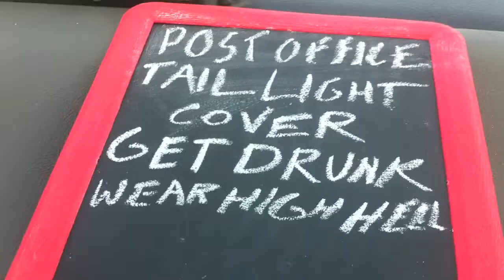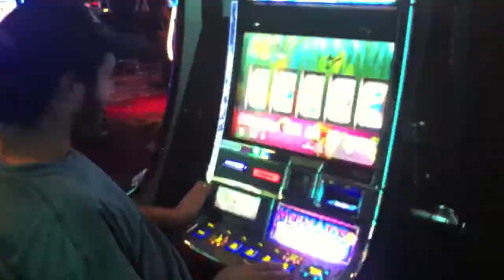All Season Tired- Carolyn Mark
A new holiday song with footage from the Rain-Birds tour, fall 2013!